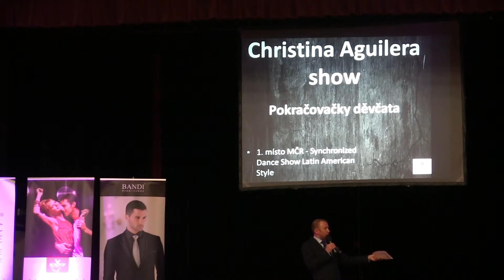BONSTEP SHOW 13.6.2017..............16.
Pokračovačky děvčata  -  CHRISTINA AQUILERA SHOW